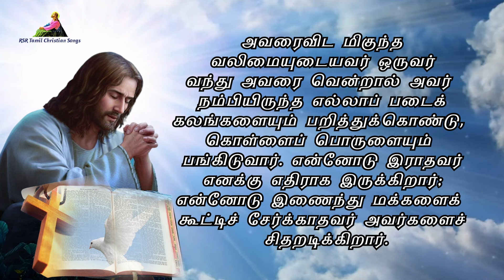இன்றைய வசனம் | Today Bible Verse in Tamil 07-03-24 | Today's Bible Gospel | நற்செய்தி வாசகம்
முதல் வாசகம் 00:00:00
பதிலுரைப் பாடல் 00:02:29
நற்செய்தி வாசகம் 00:04:38

தவக்காலம் 3வது வாரம் வியாழக்கிழமை
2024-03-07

முதல் வாசகம்
என் குரலுக்குச் செவி கொடுங்கள்: அப்போது நான் உங்களுக்குக் கடவுளாய் இருப்பேன்
எரேமியா நூலிலிருந்து வாசகம் 7:23-28
ஆனால் நான் அவர்களுக்குக் கொடுத்த கட்டளை இதுவே: என் குரலுக்குச் செவிகொடுங்கள். அப்போது நான் உங்களுக்குக் கடவுளாய் இருப்பேன். நீங்கள் எனக்கு மக்களாய் இருப்பீர்கள். நான் கட்டளையிட்ட நெறிகள் அனைத்தையும் கடைப்பிடியுங்கள். அது உங்களுக்கு நலம் பயக்கும். அவர்களோ செவிசாய்க்கவும் இல்லை; கவனிக்கவும் இல்லை. பிடிவாத குணமுடைய அவர்களின் தீய உள்ளத்தின் திட்டப்படி நடந்தார்கள்; முன்னோக்கிச் செல்வதற்குப் பதில் பின்னோக்கிச் சென்றார்கள். உங்கள் மூதாதையர் எகிப்து நாட்டிலிருந்து வெளியேறிய நாளிலிருந்து இன்றுவரை ஒவ்வொரு நாளும் தொடர்ந்து என் ஊழியர்களாகிய இறைவாக்கினர்களை உங்களிடம் அனுப்பியுள்ளேன். அவர்களோ எனக்குச் செவிசாய்க்கவில்லை; கவனிக்கவில்லை; முரட்டுப் பிடிவாதம் கொண்டு தங்கள் மூதாதையரைவிட அதிகத் தீச்செயல் செய்தனர். நீ அவர்களிடம் இச்சொற்களை எல்லாம் கூறுவாய்; அவர்களோ உனக்குச் செவிசாய்க்க மாட்டார்கள். நீ அவர்களை அழைப்பாய்; அவர்களோ உனக்குப் பதில் தரமாட்டார்கள். தங்களின் கடவுளாகிய ஆண்டவரின் குரலைக் கேளாத, அவர் தண்டித்தும் திருந்தாத இனம் இதுவே, என அவர்களிடம் சொல். உண்மை அழிந்து போயிற்று. அது அவர்கள் வாயிலிருந்து அகன்று போயிற்று.

பதிலுரைப் பாடல்
உங்கள் இதயத்தைக் கடினப்படுத்திக் கொள்ளாதீர்கள்
திருப்பாடல்கள் 95: 1-2. 6-7a. 7b-9
1 வாருங்கள்; ஆண்டவரைப் புகழ்ந்து பாடுங்கள்; நமது மீட்பின் பாறையைப் போற்றி ஆர்ப்பரியுங்கள். 2 நன்றியுடன் அவர் திருமுன் செல்வோம்; புகழ்ப் பாக்களால் அவரைப் போற்றி ஆர்ப்பரிப்போம்.- பல்லவி

6 வாருங்கள்; தாள்பணிந்து அவரைத் தொழுவோம்; நம்மை உருவாக்கிய ஆண்டவர்முன் முழந்தாளிடுவோம். 7a அவரே நம் கடவுள்; நாமோ அவரது மேய்ச்சலின் மக்கள்; நாம் அவர் பேணிக்காக்கும் ஆடுகள். - பல்லவி

7b இன்று நீங்கள் அவரது குரலுக்குச் செவிகொடுத்தால் எத்துணை நலம்! 8 அன்று மெரிபாவிலும், பாலை நிலத்தில் மாசாவிலும் செய்ததுபோல், உங்கள் இதயத்தைக் கடினப்படுத்திக் கொள்ளாதீர்கள். 9 அங்கே உங்கள் மூதாதையர் என்னைச் சோதித்தனர்; என் செயல்களைக் கண்டிருந்தும் என்னைச் சோதித்துப் பார்த்தனர். - பல்லவி

யோவே 2: 12-13
'இப்பொழுதாவது உங்கள் முழு இதயத்தோடு என்னிடம் திரும்பி வாருங்கள். ஏனெனில் நான் அருள் நிறைந்தவர், இரக்கம் மிக்கவர்,’ என்கிறார் ஆண்டவர்.

நற்செய்தி வாசகம்
ஒரு நாள் இயேசு பேச்சிழந்த ஒருவரிடமிருந்து பேயை ஓட்டினார். பேய் வெளியேறவே, பேச்சற்ற அவர் பேசினார். கூட்டத்தினர் வியந்து நின்றனர். அவர்களுள் சிலர், “பேய்களின் தலைவனாகிய பெயல்செபூலைக் கொண்டே இவன் பேய்களை ஓட்டுகிறான்” என்றனர். வேறு சிலர் அவரைச் சோதிக்கும் நோக்குடன், வானத்திலிருந்து ஏதேனும் ஓர் அடையாளம் காட்டுமாறு அவரிடம் கேட்டனர். இயேசு அவர்களுடைய சிந்தனைகளை அறிந்து, அவர்களிடம் கூறியது: தனக்கு எதிராகத் தானே பிளவுபடும் எந்த அரசும் பாழாய்ப்போகும். அவ்வாறே பிளவுபடும் வீடும் விழுந்துவிடும். சாத்தானும் தனக்கு எதிராகத் தானே பிளவுபட்டுப் போனால் அவனது அரசு எப்படி நிலைத்து நிற்கும்? பெயல்செபூலைக் கொண்டு நான் பேய்களை ஓட்டுகிறேன் என்கிறீர்களே. நான் பெயல்செபூலைக் கொண்டு பேய்களை ஓட்டுகிறேன் என்றால் உங்களைச் சேர்ந்தவர்கள் யாரைக் கொண்டு பேய் ஓட்டுகிறார்கள்? ஆகவே அவர்களே உங்கள் கூற்று தவறு என்பதற்குச் சாட்சிகள். நான் கடவுளின் ஆற்றலால் பேய்களை ஓட்டுகிறேன் என்றால் இறையாட்சி உங்களிடம் வந்துள்ளது அல்லவா! வலியவர் ஆயுதம் தாங்கித் தம் அரண்மனையைக் காக்கிறபோது அவருடைய உடைமைகள் பாதுகாப்பாக இருக்கும். அவரைவிட மிகுந்த வலிமையுடையவர் ஒருவர் வந்து அவரை வென்றால் அவர் நம்பியிருந்த எல்லாப் படைக்கலங்களையும் பறித்துக்கொண்டு, கொள்ளைப் பொருளையும் பங்கிடுவார். என்னோடு இராதவர் எனக்கு எதிராக இருக்கிறார்; என்னோடு இணைந்து மக்களைக் கூட்டிச் சேர்க்காதவர் அவர்களைச் சிதறடிக்கிறார்.